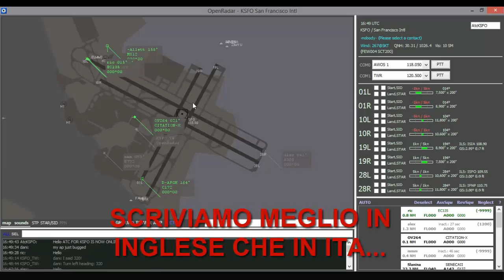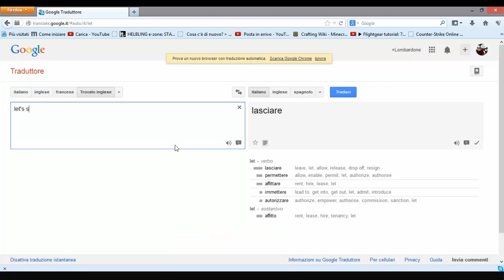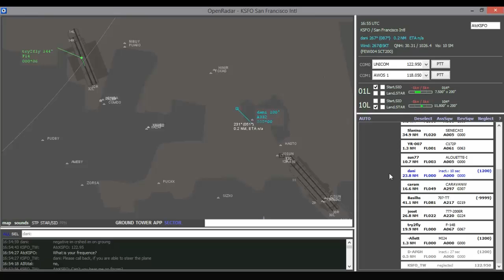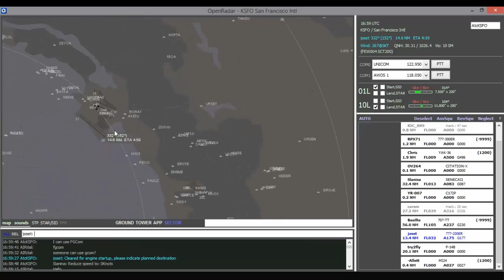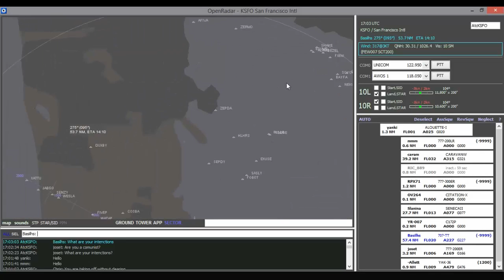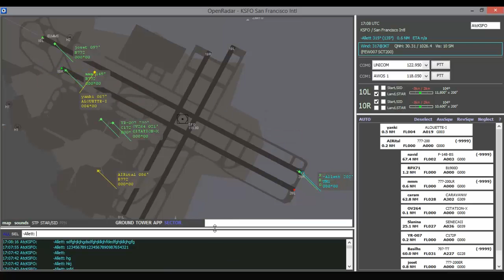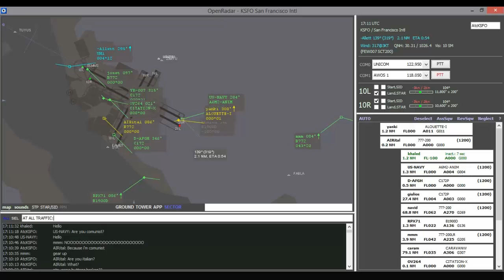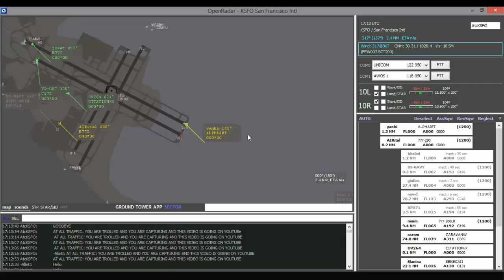Una torre di controllo molto trolleggiante/live trolling FlightGear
WOLF: "E' una fortuna che nessuno si sia schiantato"
JACOPO MII:"Questo è quello che credi WOLF, quello che credi..."
Wolf e JACOPO MII riflettono sui danni del loro operato